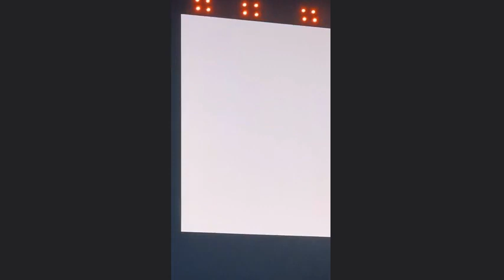Почему Борис Гребенщиков не иноагент ©